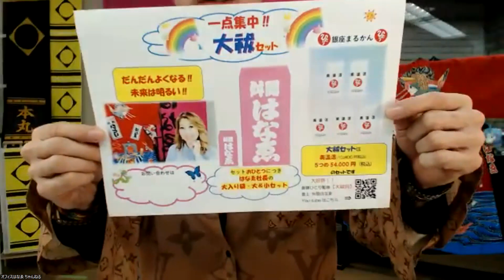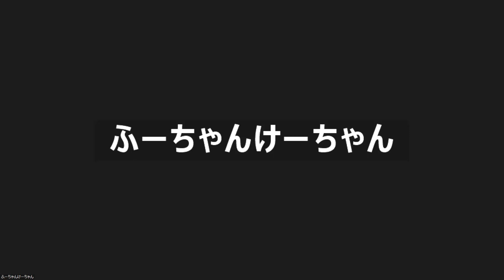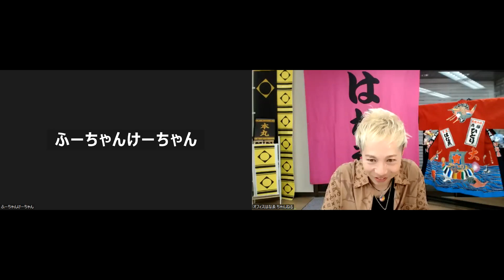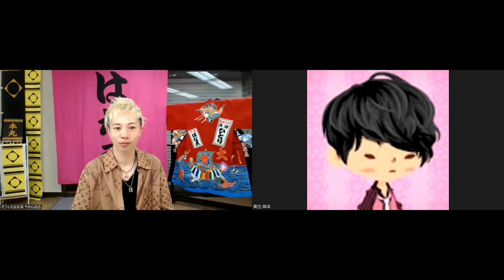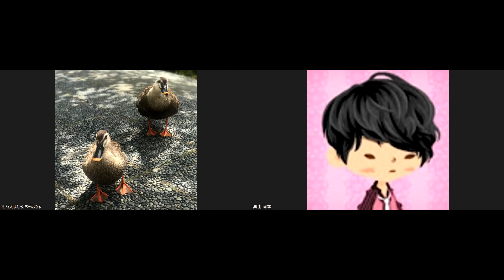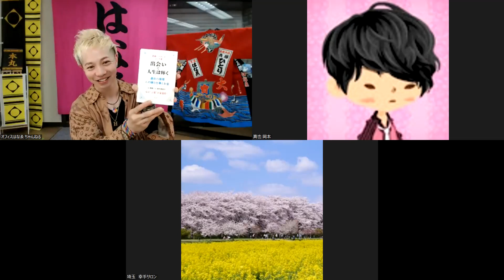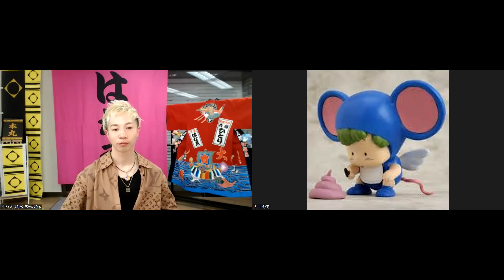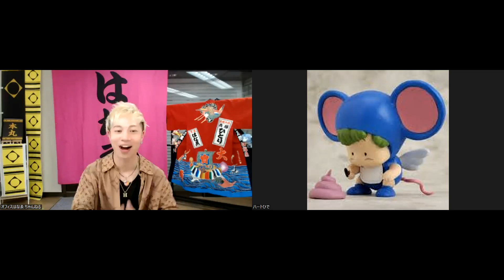6時だよ‼全員集合‼2023年4月24日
0:00 大祓千社札ゲームの1000回以上達成のみなさま発表
3:07 一点集中‼大祓セットのご案内♫
5:07 美温活水の体験談(個人の感想です)
7:58  ゆりちゃん城主✨美温活＆美開運リップグロスのお話(個人の感想です)
10:48 ふーちゃんけーちゃん隊長✨タツヤ部長講演会のお話
13:12  しんや隊長✨タツヤ部長講演会＆楽しかったお話
17:56  関あゆみ城主✨大祓ゲームのお話
24:07 ひでひと隊長✨大祓ゲーム＆タツヤ部長you tubeのお話
28:39 くみちゃん城主✨お客様の檄文＆大祓詞のお話

【最新】
※はちみつについての補足を
タツヤ部長より頂きました✨

動画撮影後のお話ですので
こちらをご参考ください😄

お知らせ😊

はちみつについて✨

はちみつは色々調べてみた結果、
非加熱の物が好ましいようです😊

身体調子がさほど調子悪くなければ、
非加熱はちみつを
夜寝る前に大さじ1杯飲めば
充分栄養補給できるようです😊

ワタクシもよい情報として、
調べたらどうも色々はちみつも
情報があるようで😅

非加熱はちみつはググッたり
調べたりしてみてね😊

斎藤ひとり監修【大祓詞】奏上 舛岡はなゑ　聞くだけで浄化される